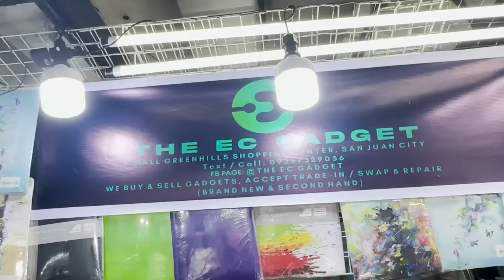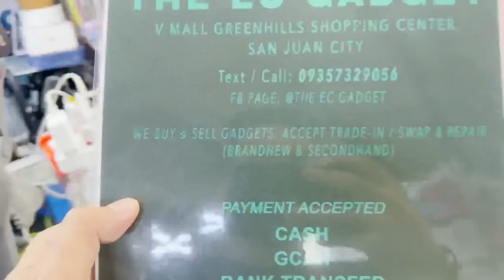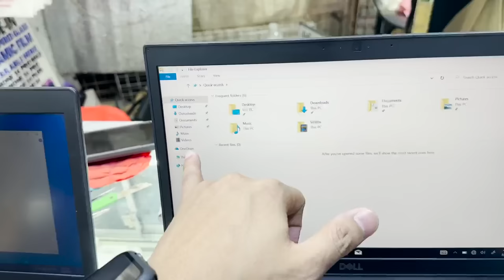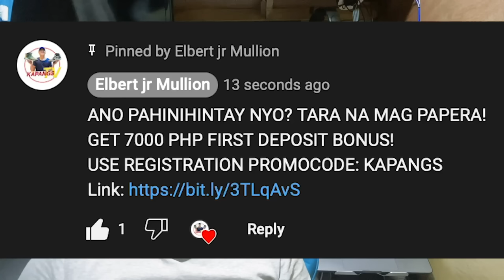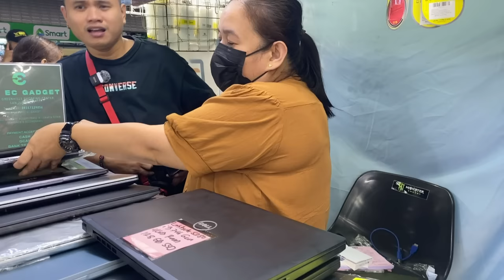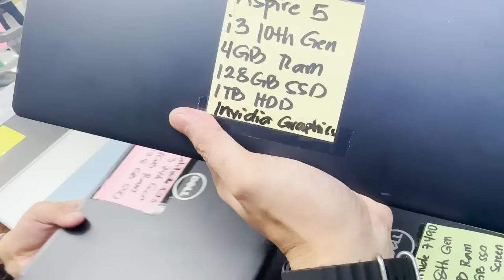Pinaka Murang Bilihan ng LAPTOP Sulit at Legit + More Freebies & Discount! | Tara Bili tayo dito!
Welcome to Ka-pangs Channel!
  Maraming Salamat ❤️

Stall V-16